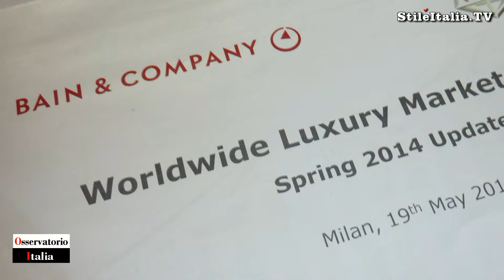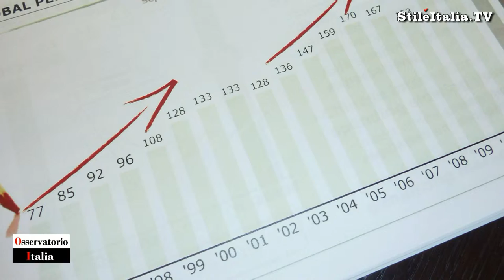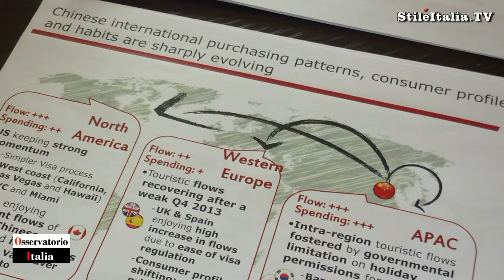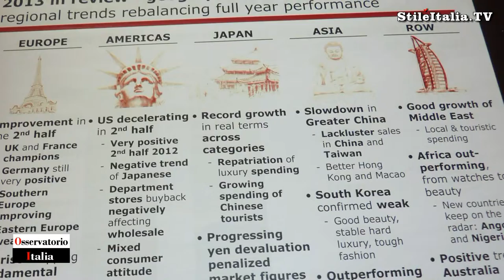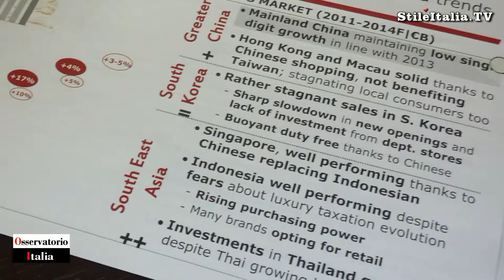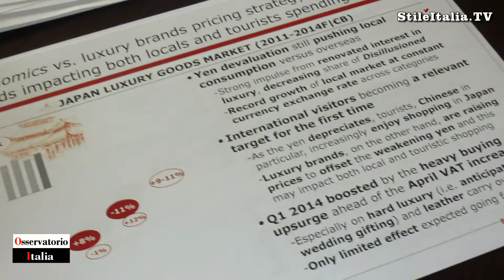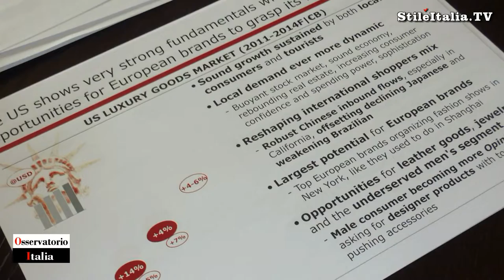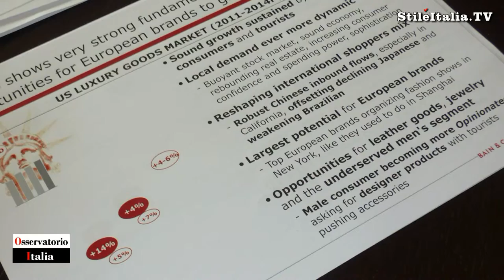"Osservatorio Italia" - Bain Worldwide Luxury Market Monitor: the markets - "Italian Fashion"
Claudia D'Arpizio, Bain's Partner, explains the main difference between Japan and China Luxury Market. The interview has been made for the presentation of Luxury Goods Worldwide Market Study Spring 2014.
"Osservatorio Italia" and "Italian Fashion" are two programs of "Stile Italia Tv" and "Leisury Tv", realized by Danilo della Mura, produced by "Stile Italia Tv" and "Leisury Channel"